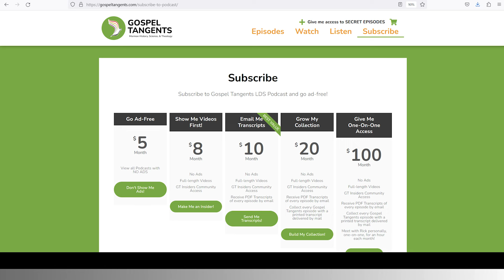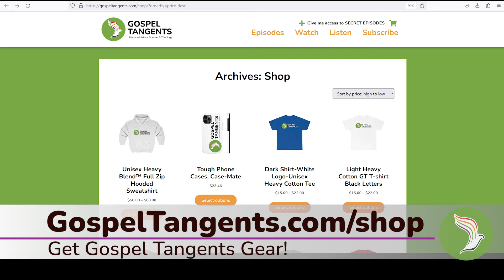823: Butch Cassidy's Mormon Background Steve LeSueur (3 of 3)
Butch Cassidy is one of the most famous outlaws in all of the Wild West. Did you know he grew up with a Mormon Background? Historian Steve LeSueur details Butch's background as he discusses the murder of his uncle, Frank LeSueur by an outlaw group called the Wild Bunch.

CHAPTERS